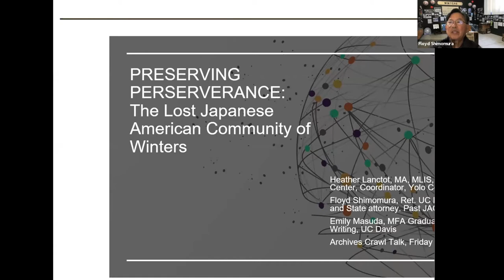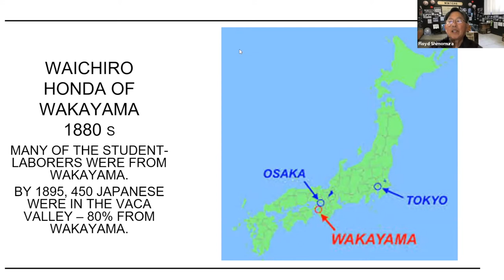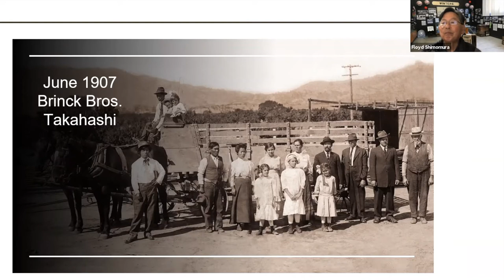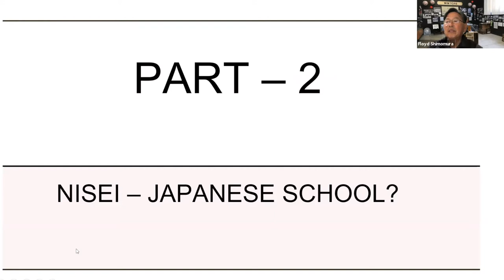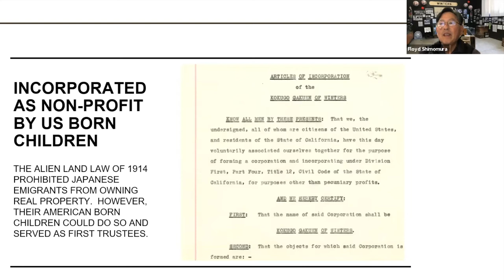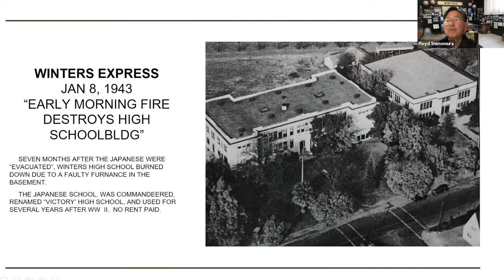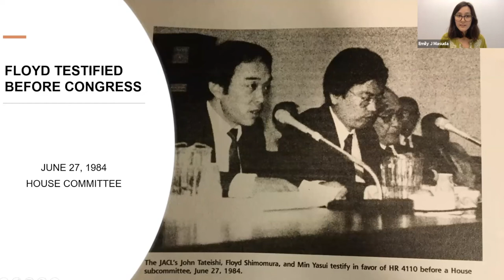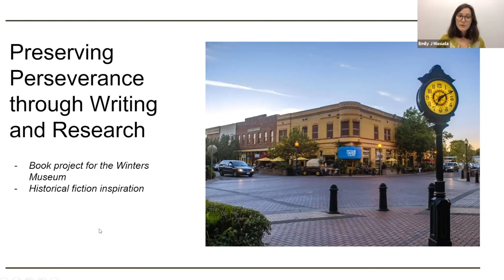The Japanese American Community of Winters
In this video originally recorded live via Zoom for the 2021 Sacramento Archives Crawl, you'll learn about the perseverance of the Japanese American community of Winters and how that history is being preserved.

He was joined by Emily Masuda, who discussed her efforts to preserve this history as a teacher and creative writer. Their presentation explores ﬁndings from archives, museums, and online databases to reveal information about the Winters Japanese School, genealogy, wonderful treasures from family collections, and the redress movement.

The presentation was facilitated and moderated by Yolo County Archives Coordinator Heather Lanctot.